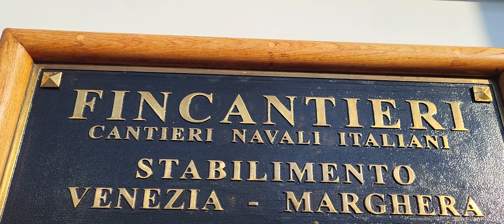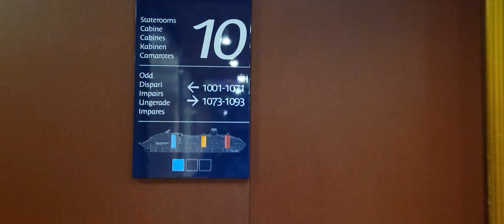COSTA TOURISME, REVIEW PORT DANMARKE DEPUIS LA CROISIERE/ TIEP TUC THAM QUAN DU THUYEN 11 TANG